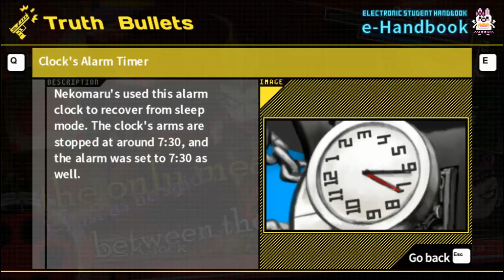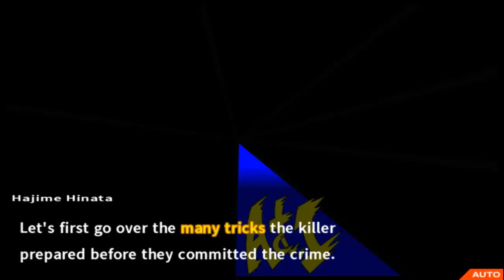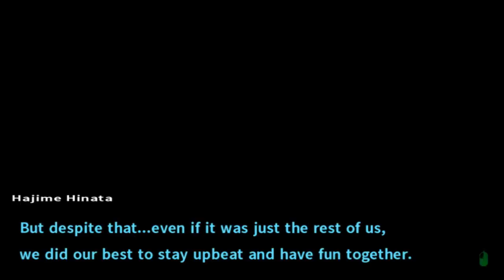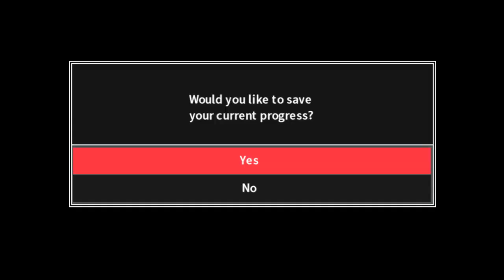UNTIL THE VERY END - Danganronpa 2: Goodbye Despair - Part 25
Or perhaps share it with you friends. Who knows,
They'll probably like it.
And I'll see you guys later!
Bye!